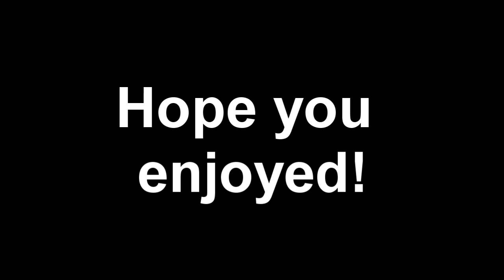Crash.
this is just something i recorded when PSN was Down